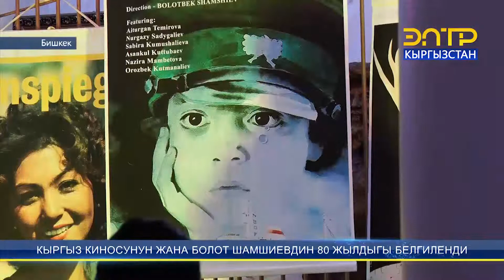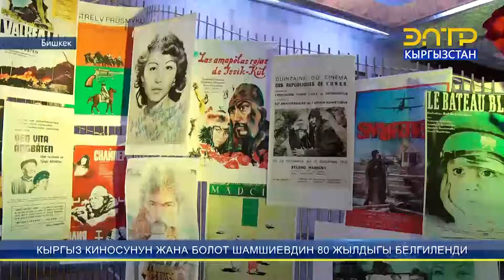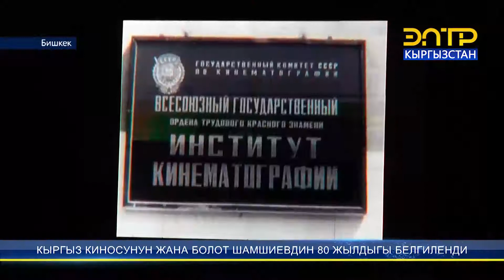КЫРГЫЗ КИНОСУНУН ЖАНА БОЛОТ ШАМШИЕВДИН 80 ЖЫЛДЫГЫ БЕЛГИЛЕНДИ